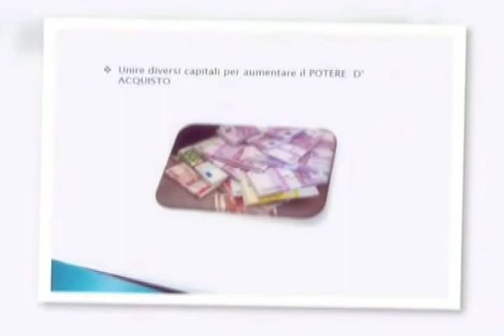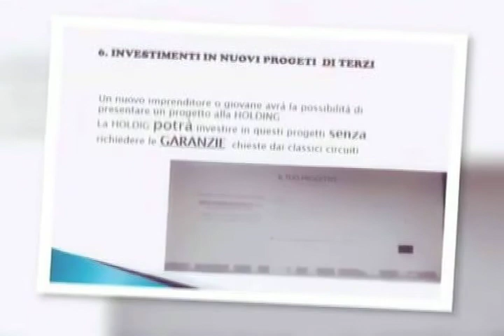Holding investment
La holding investment investe nei giovani. Parla Andrea Ramasco il fondatore.